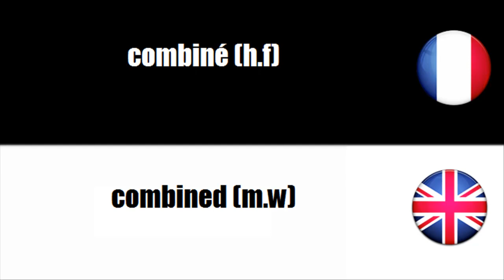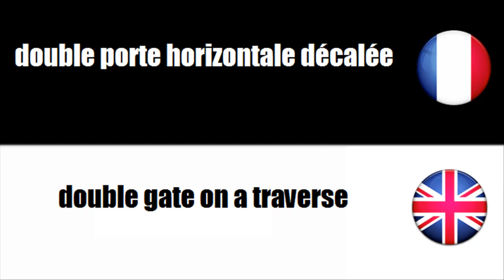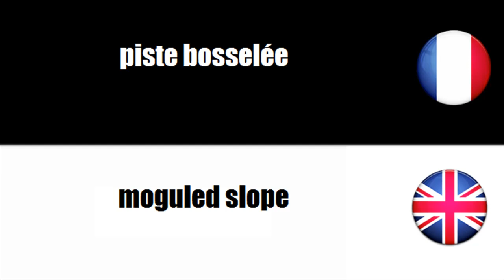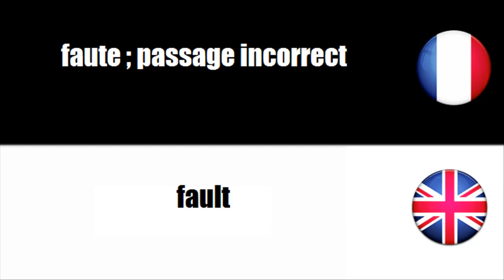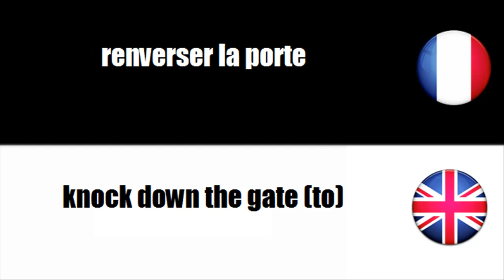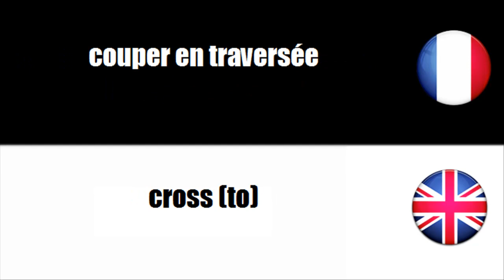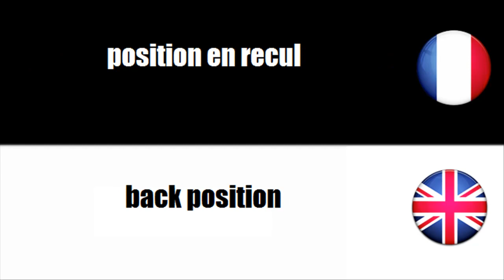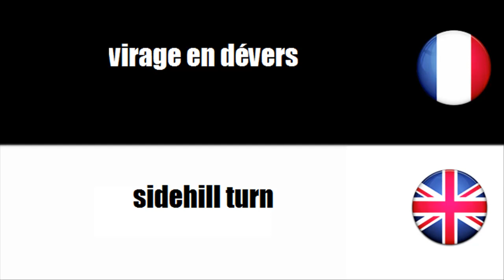[French-English] Sports - Ski alpin